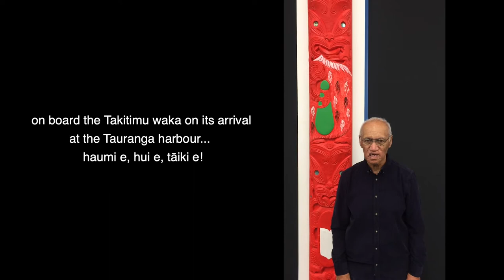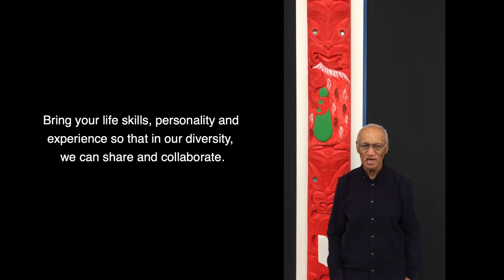Welcome to new students at the Tauranga Campus | Online Orientation 2020 | University of Waikato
Vice-Chancellor of the University of Waikato, Neil Quigley, and University Kaumātua at the Tauranga Campus, Tamati Tata, welcome our new students starting with us in B Trimester 2020.